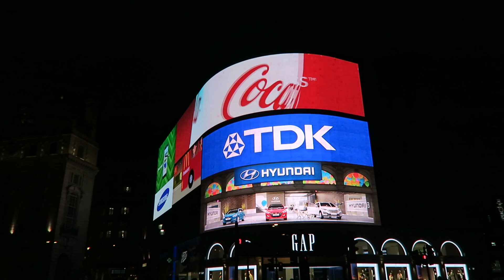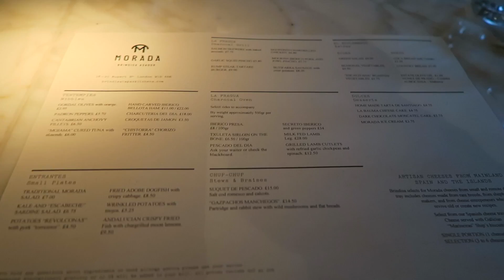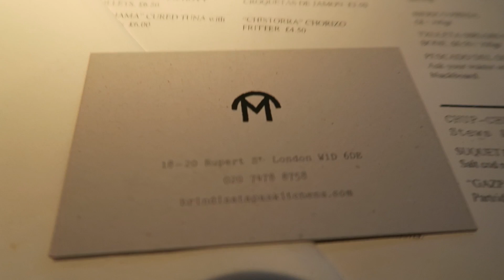London Piccadilly Circus + Morada Brindisa Asador Spanish Tapas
We visit London's Piccadilly Circus and then go for dinner and drinks at Morada Brindisa Asador Spanish Tapas bar and restaurant.
Piccadilly Circus is a road junction and a really busy one at that, it connects Regent Street with Piccadilly Shaftesbury Avenue and the Haymarket
There is a phrase or saying “it like Piccadilly Circus “used to describe busy places everywhere because it’s one of the busiest spaces in London.
There is a tube station here
And From here you’re in close proximity to all the west ends main shopping areas, theatres and all the nightlife bars, restaurants & clubs of the area.
And there is some public space here so it always been a hugely popular meeting point for Londoners and visitors
I can see people who have obviously arranged to meet on the steps of Eros on their phones and waving trying to locate one another in the crowds. And tourists & visitors taking snaps at this iconic backdrop.
And it’s also a tourist destination in its own right
I guess the two most iconic things being the illuminated signs and the Shaftesbury memorial fountain which is generally just called Eros.
We going to try a new Spanish style restaurant & tapas bar and maybe make a restaurant review.
One of my long time favourites is a small group called Brindesa, they have a shop at London’s borough market importing & supplying Spanish produce and selling street food on market days, they have a school teaching ham carving and they have a hand full of restaurants and bars in town in Soho, Brixton, South Kensington and London Bridge.
Unlike many groups or chains it’s not a case that once you’ve been to one you’ve been to them all as each one although they often share the popular classics aligns itself with a different region or style of cooking and service so each one is a different experience each one has its own signature dishes and style.
So I’m excited to try there latest restaurant here in Piccadilly – Morada Brindisa Asador